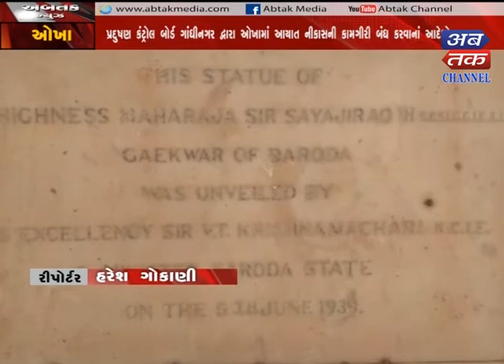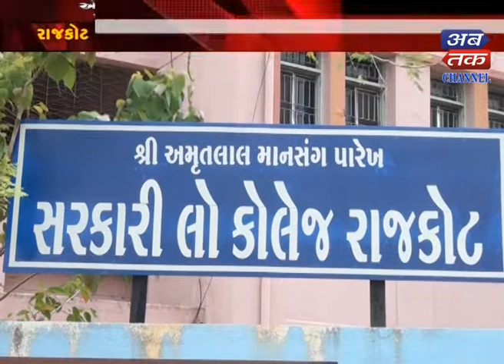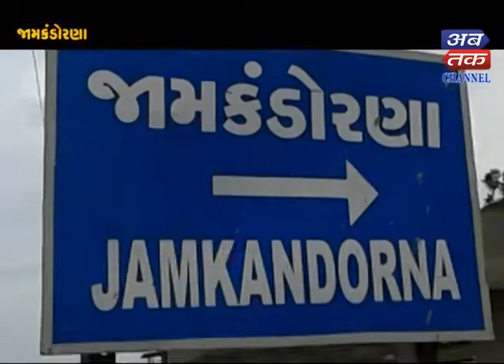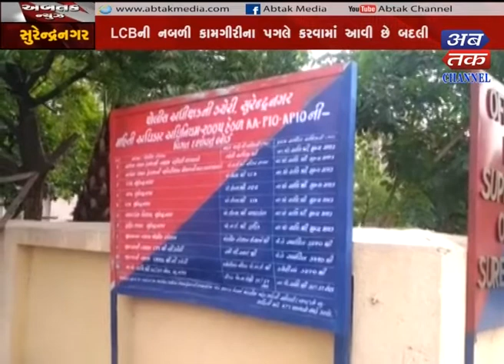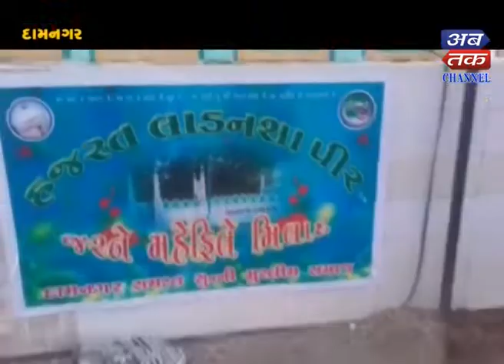Abtak Evening News -09-07-2018